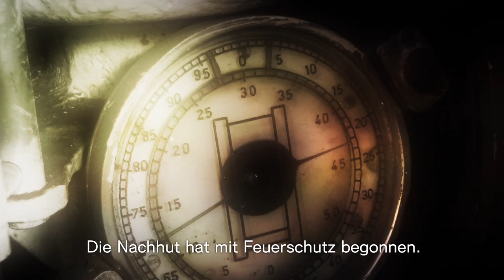Steel Battalion: Heavy Armor - Gosha Trailer [deutsch] [720p]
Neben Mamoru Oshii zeichnet sich auch Regisseru Hideo Gosha (Three Outlaw Samurai) für die Story von Steel Battalion: Heavy Armor verantwortlich.